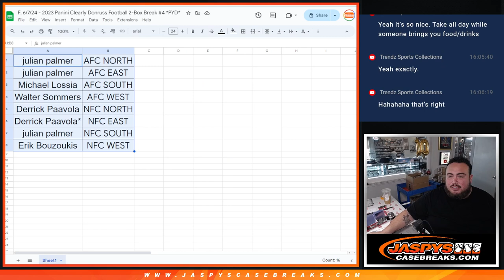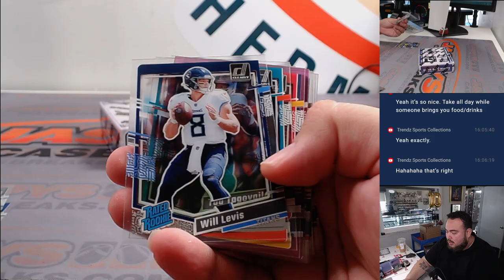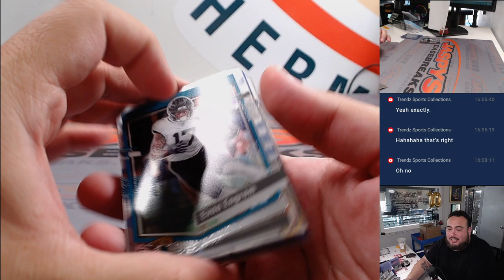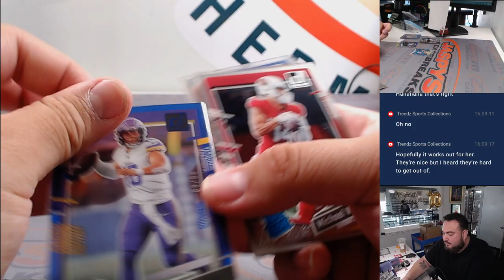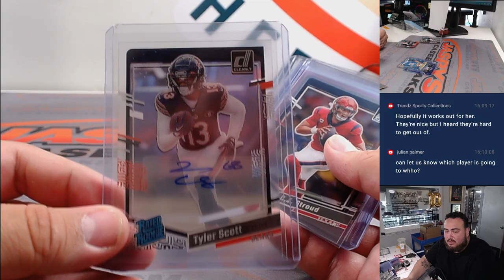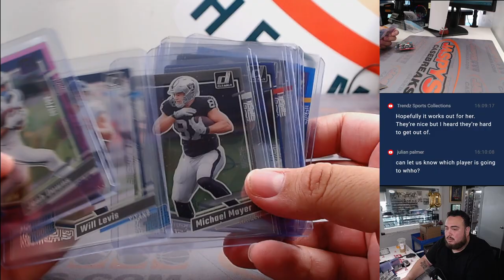F. 6/7/24 - 2023 Panini Clearly Donruss Football 2-Box Break #4 *PYD*